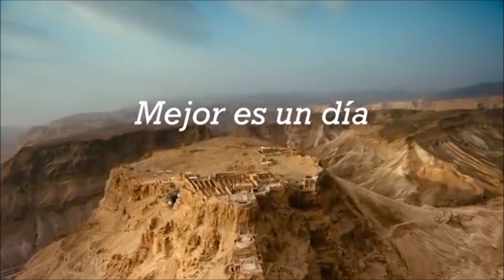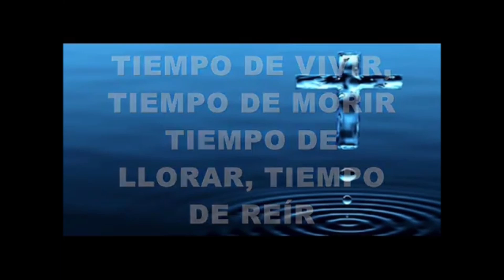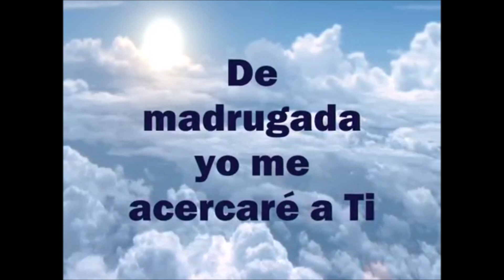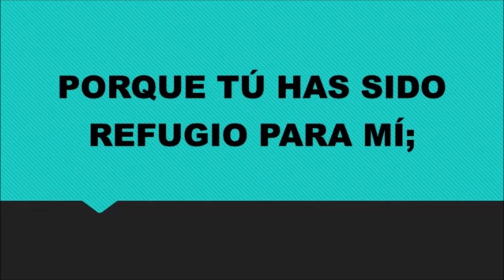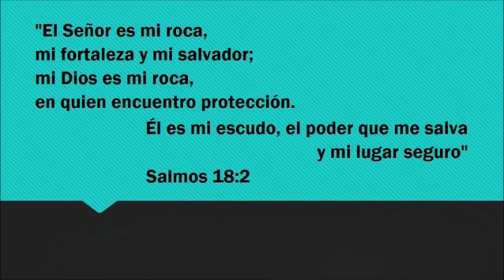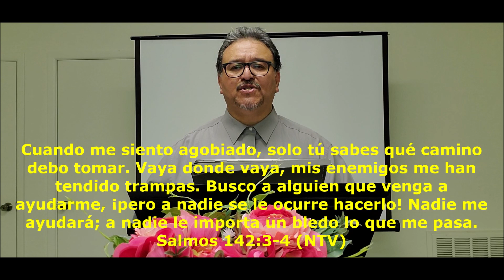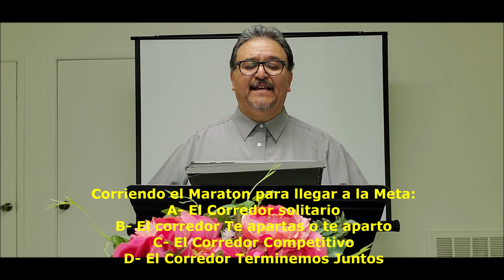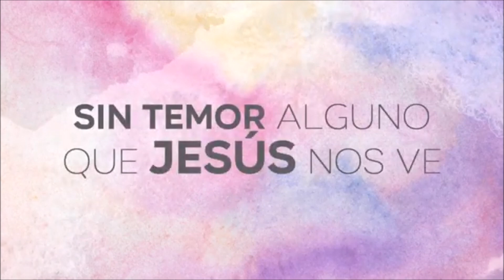CORRIENDO EL MARATÓN DE 100 METROS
Corriendo el Maratón para Llegar a la Meta (Culto de Adoracion)